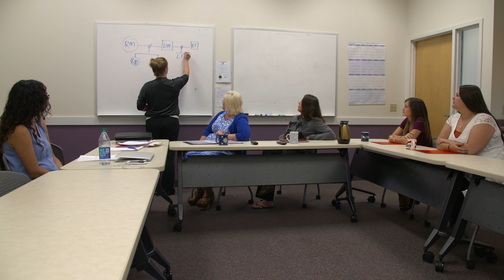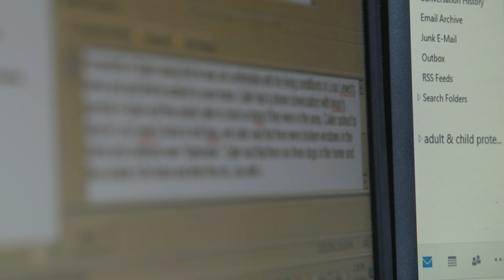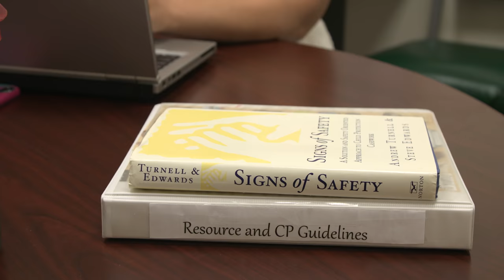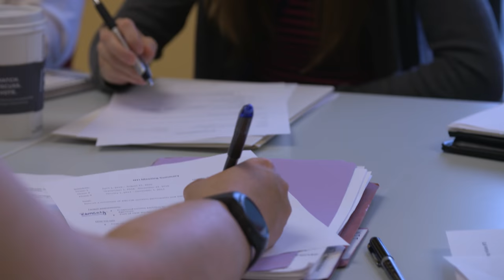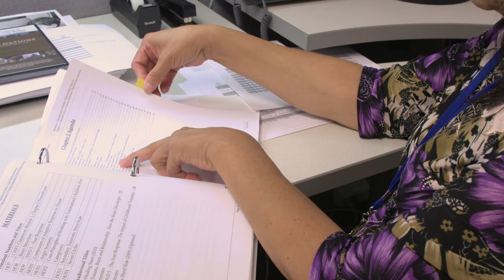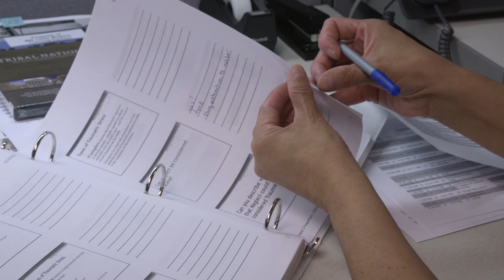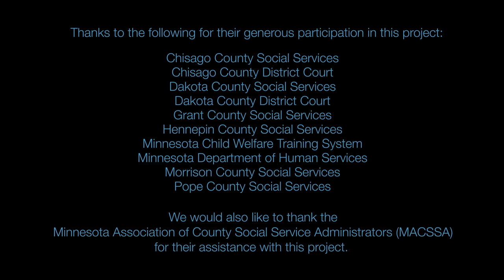Child Protection Work in Minnesota: A Realistic Job Preview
The Center for Advanced Studies in Child Welfare (CASCW) partnered with the Minnesota Department of Human Services (DHS) and the Minnesota Association for County Social Services Administrators (MACSSA) to develop the Minnesota Realistic Job Preview for Child Protection. In an effort to capture the complexity and diversity of the child welfare system in Minnesota, CASCW partnered with key stakeholders, including six different counties that represented rural, urban, and suburban populations. This video includes the perspectives of managers, frontline workers, and families previously involved with the child protection system. The RJP is designed to provide applicants with an accurate picture of the position for which they are applying. Participants interviewed shared both the rewarding and challenging aspects of child protection work. RJP’s can also be utilized Title IV-E education programs in the selection of child welfare scholars.

Produced by the Center for Advanced Studies in Child Welfare (CASCW) in the School of Social Work at the University of Minnesota. Funding provided by the Child Safety and Permanency Division of the Minnesota Department of Human Services via grant #60567.